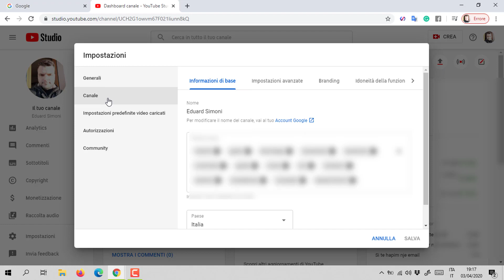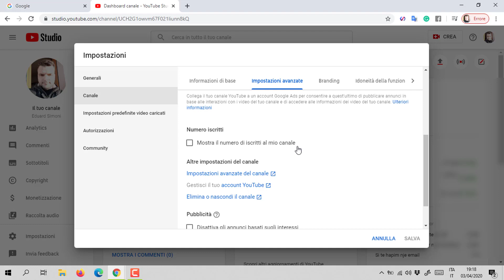Come nascondere gli iscritti su YouTube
Come nascondere gli iscritti su YouTube oscurare il numero degli iscritti